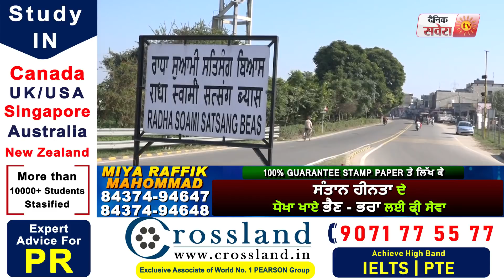Dera मुखी Gurinder Singh Dhillon की पत्नी का आज Beas में होगा अंतिम संस्कार